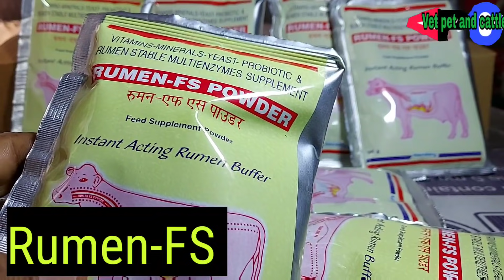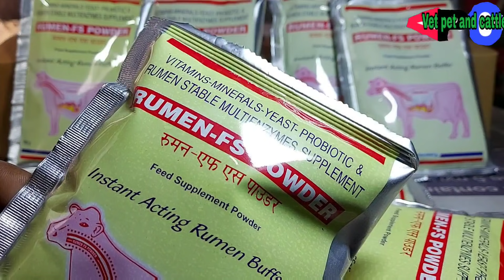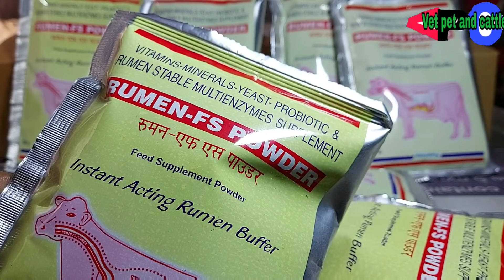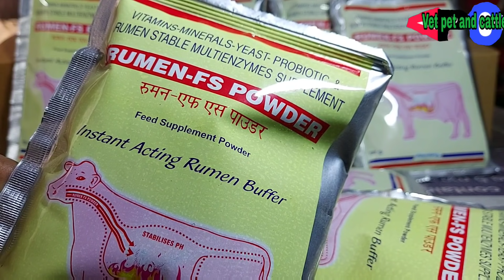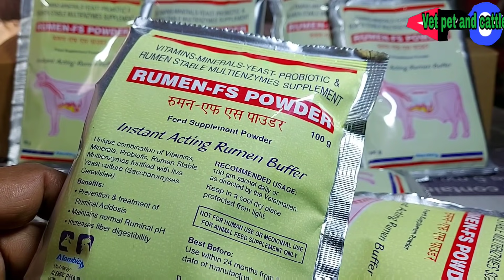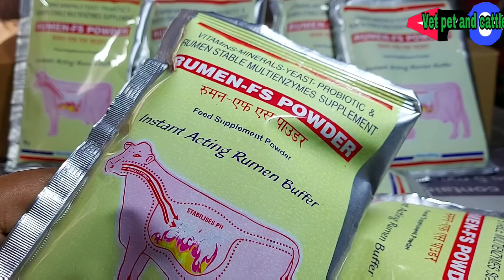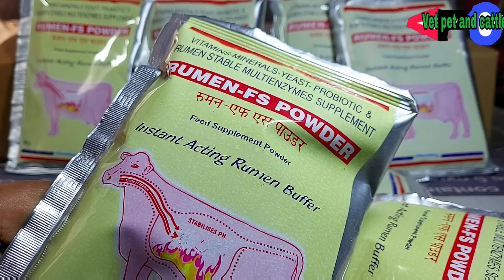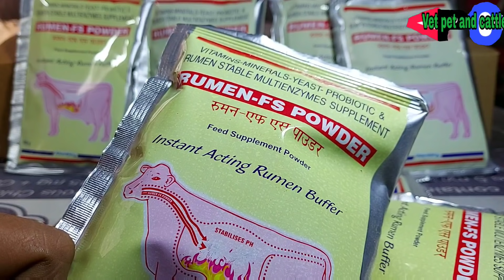Vet-Powder:-Rumen-FS|| Instant Acting Rumen Buffer||रूमन-एफ-एस पाउडर का उपयोग पशुओं में कैसे करें?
Rumen-FS Powder ka upyog pashuon Mein kase kare
Instant Acting Rumen Buffer
Prevention & Tretment of ruminal Acidosis
Maintain normal Ruminal ph
Increase Fiber digestibility
iss power mein Unique combination of vitamins, minerals, Probiotic,Rumen  Stable Multienzymes Fortified with live yeast culture
Milk production mein kase upyog le
Pashuon ki bhukh badane mein kase upyog mein le

Channel se judne ke liye iss number par What's up kare:- 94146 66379